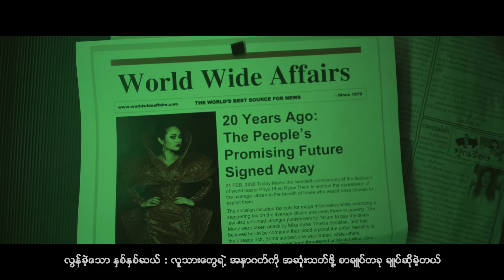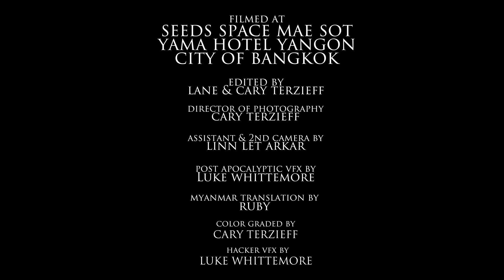MIRACLE အံ့ဩဖြယ္ - Phyu Phyu Kyaw Thein x Lancifer x Wendell Ray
Milagro 奇跡